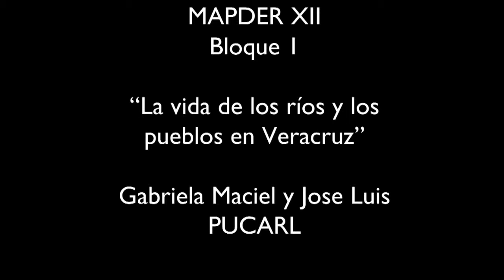MAPDER XII - Primer Bloque -2- Gabriela Maciel y José Luis -PUCARL